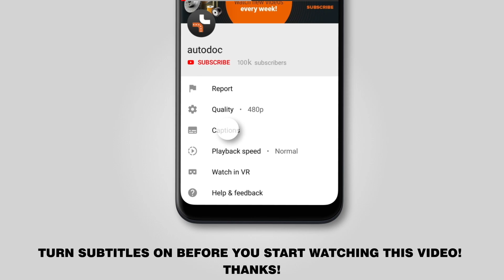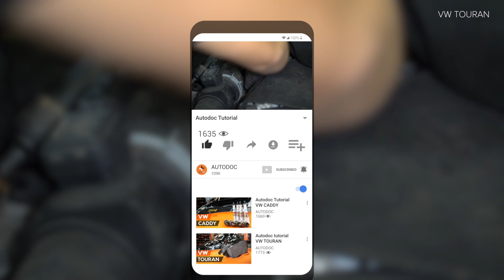Kako zamenjati sprednji zavorni diski na VW TOURAN 1 (1T3) [VODIČ AUTODOC]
Kako zamenjati sprednji zavorni diski VW TOURAN 1 (1T3) 1.6 MPV 05.2010–05.2015 [VODIČ AUTODOC]

Zavorni diski na VW Beetle (5C) (04.2011–danes ) / VW Caddy III (2K, 2C) (04.2004–05.2015) / VW Eos (1F) (03.2006–08.2015) / VW Golf V (1K) (10.2003–02.2009) / VW Passat B6 (3C) (08.2005–10.2011) avtomobilih je praviloma potrebno zamenjati po enakem postopku.

🔝 Top znamke, ki proizvajajo zavorni diski: RIDEX, STARK, BREMBO, BOSCH, ATE

🛠️ Orodja, ki jih potrebujete za zamenjavo sprednji zavorni diski:
- ploščati izvijač
- nasadni ključ Št. H7
- pogonska vtičnica Št. 21
- Natični ključ Torx Št. T30
- orodje za zavorne čeljusti
- žična krtača
- čistilo zavor
- navorni ključ
- bakrena mast